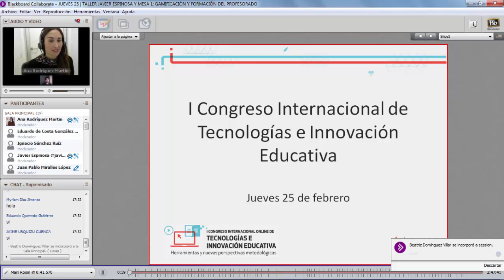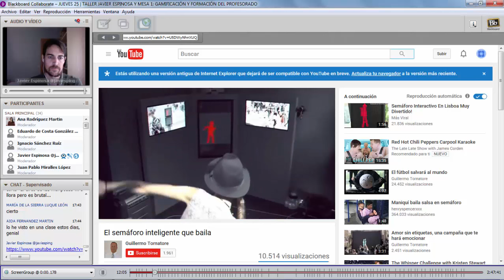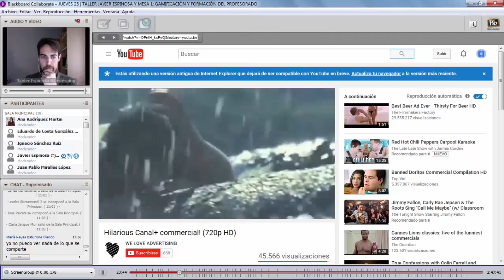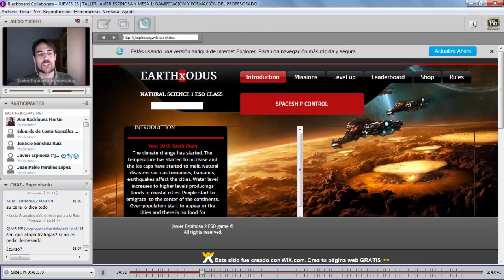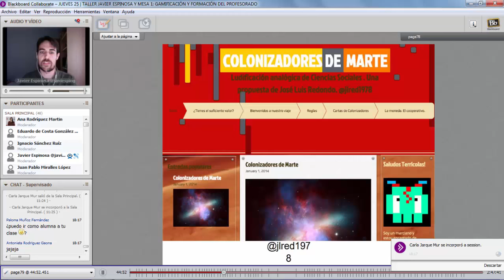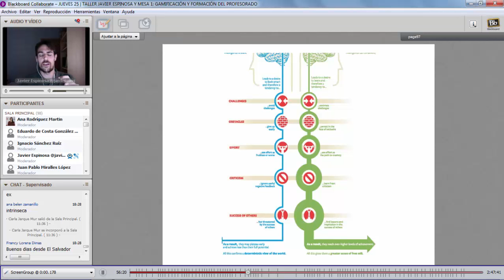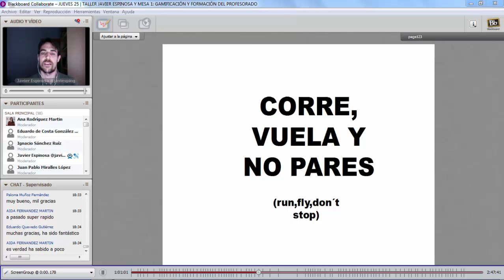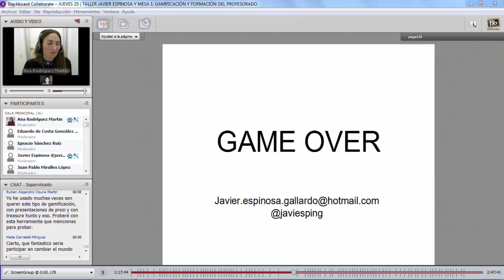Javier Espinosa: la gamificación en educación para aprender riendo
Javier Espinosa ha revolucionado la enseñanza a través del juego. Gracias a su método para enseñar divirtiendo fue galardonado con el Premio innovación SIMO 2015 y con el Premio Nacional de Educación en 2015.

Aplicar la gamificación en el ámbito de la educación consiste en utilizar una actividad lúdica para aprender o llevar al aula la organización y las reglas de un juego, con el objetivo de implicar a los alumnos y ofrecerles una forma diferente de aprendizaje.

En nuestro canal encontrarás conferencias, sesiones informativas, clases, informes, consejos e historias que te inspirarán. No te pierdas entre otros los videos de Theo Jansen, Enrique Gato, Espido Freire, Ona Carbonell, Miguel Angel Puchades o Nieves Cubo.

Acerca de VIU
La Universidad Internacional de Valencia VIU es una universidad online internacional y privada. Una universidad virtual en cuyo campus online podrás estudiar a distancia grados y másteres de artes y humanidades como traducción e interpretación; educación como trabajo social, educación infantil, educación primaria; ciencias de la salud como psicología; ciencia y tecnología como astronomía, ingeniería o informática; derecho, economía y empresa ADE.